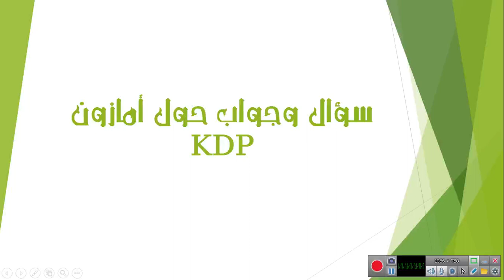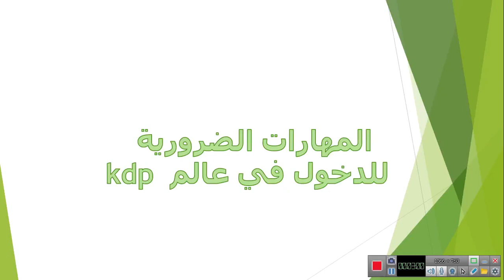ماذا يلزمني لبدئ العمل مع امازون كيديبي Amazon KDP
khalidfer